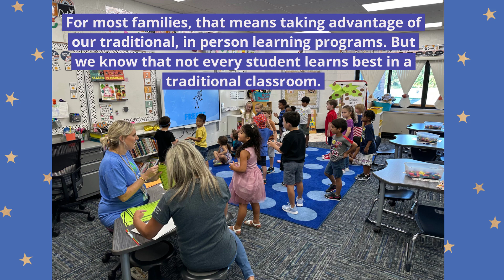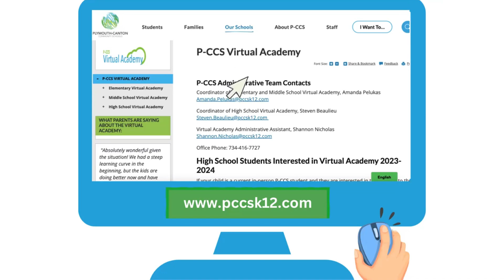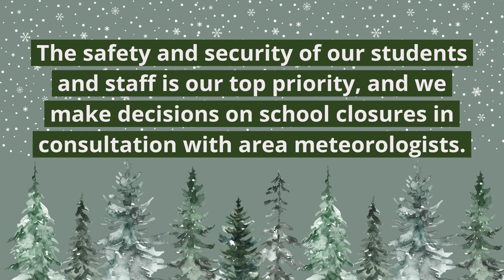The P-CCS 'LPT in 3' Podcast for November 29, 2023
We’re proud to offer students a way to get a P-CCS education virtually as part of our Virtual academy program.

The virtual academy offers elementary, middle and high school programs.

Middle and high school students are also able to participate in after school activities and athletics, ensuring they receive the full P-CCS experience.

For more information about P-CCS’ award-winning virtual academy programs, visit the “Virtual Academy” page of the P-CCS website.

Canton Township’s Youth Advisory council is asking young people to show up and make their voices heard by submitting input on programs and issues affecting youth for the council to consider.

The council is made up of young people from ages 11 through 18 who live in Canton or attend P-CCS.

 Students who are interested in submitting ideas to the council can scan a QR code available on the P-CCS website and take a youth assessment survey.

Reminder about P-CCS winter weather policies.

The safety and security of our students and staff is our top priority, and we make decisions on school closures in consultation with area meteorologists.

These consultations may lead the district to close school the night before a snow day in the event of impending snow, or in the morning in response to conditions that have developed overnight.

 Families will be notified of a closure in a variety of ways. Information will be posted on the district’s website, along with social media channels,
major media outlets in the Detroit area, via email and P-CCS robocalls.

You can listen to the ‘LPT in 3’ podcast on our new P-CCS TV Spotify channel!